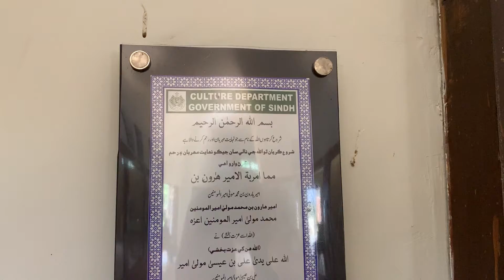Found Stone of Masjid in Bhambore Fort